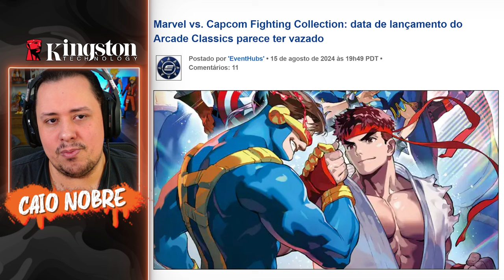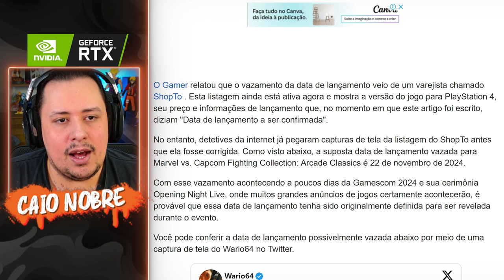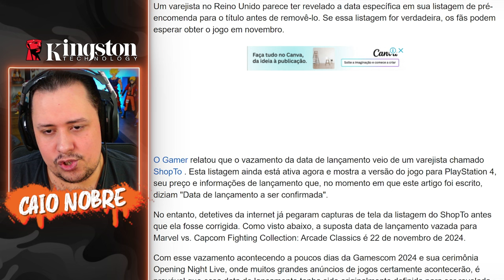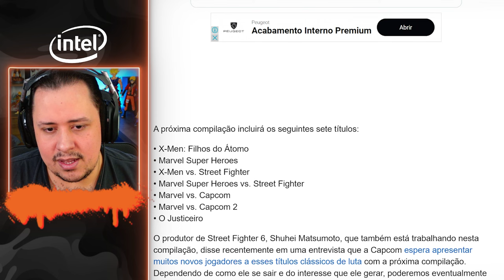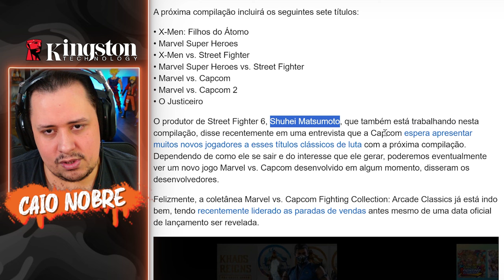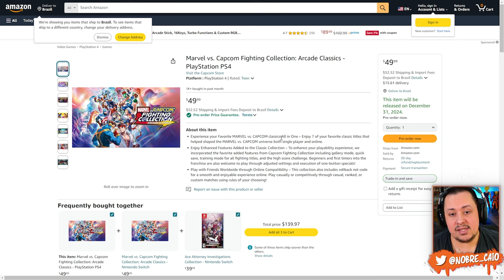VAZOU? ESSA é a DATA de MARVEL vs CAPCOM FIGHTING COLLECTION? Vamos DEBATER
Nosso PC Gamer:
Proc: Intel Core i7 14700k 3.4Ghz (Fornecido pela  @Intel )
Mobo: MSI Pro Z790-P WIFI (Fornecida pela  @Intel )
Microfone: HYPERX QuadCast
SSD: TeamGroup T-Force Delta 500gb
Fonte: Corsair TX850 W